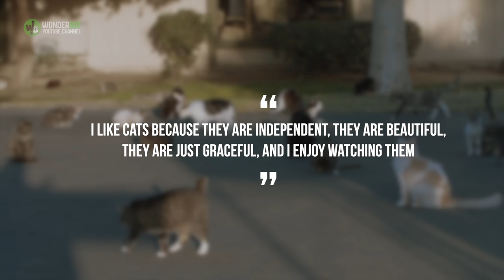She Thought She Could Handle 1,000 Cats, But She Had No Idea